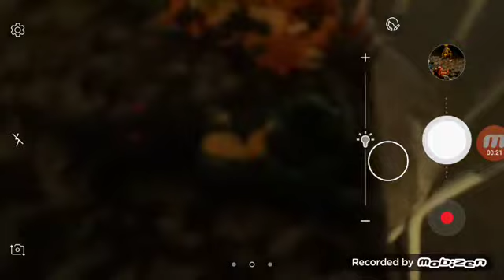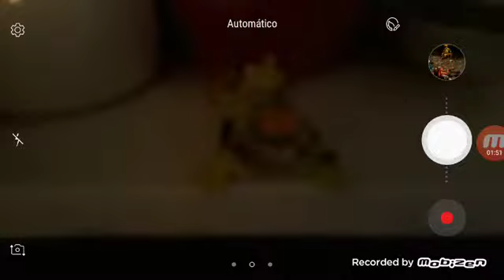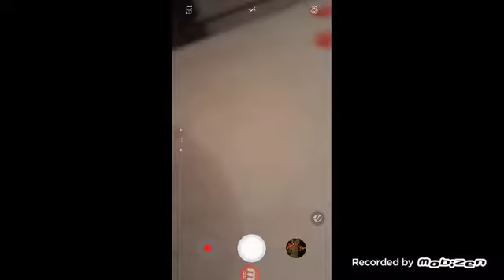Five Nights at Gato Azul 4 Trailer2